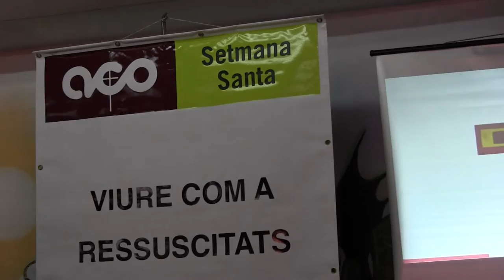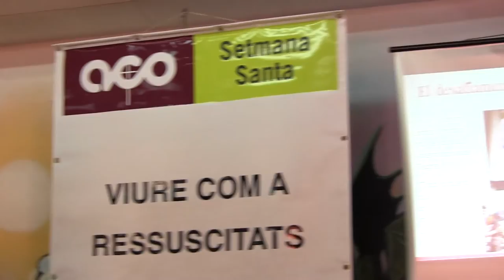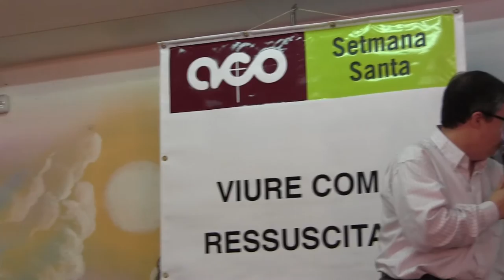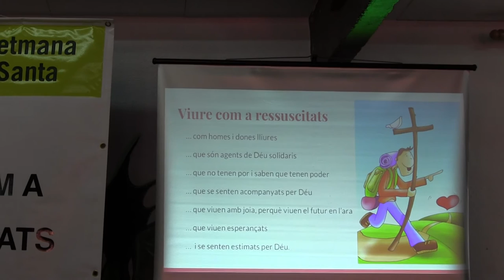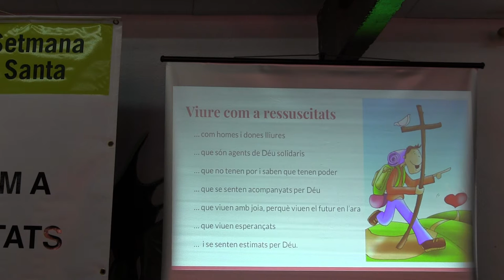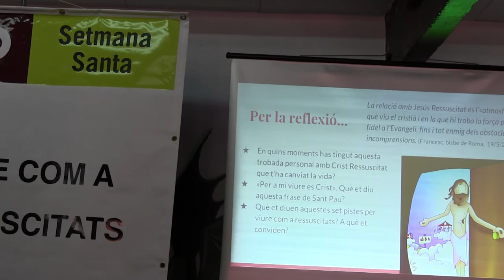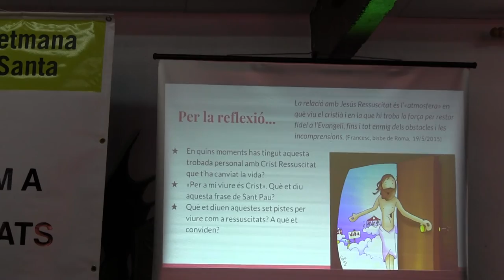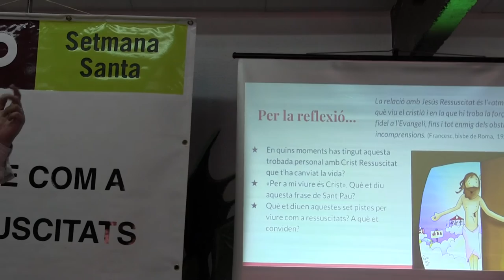Viure com a Ressuscitats. Josep Anton Clua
Fragment de la xerrada de Divendres Sant que va donar Josep Anton Clua a la Setmana Santa de l'ACO que s'ha fet a Can Bajona del 24 al 27 de març de 2016.